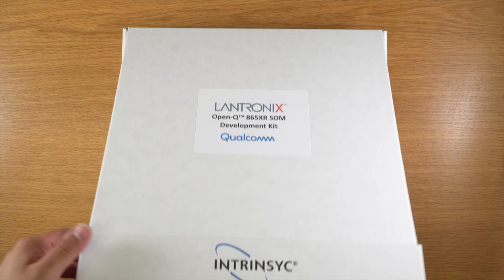Open Q 865XR SOM DevKit Unboxing Video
The Open-Q™ 865XR SOM Development Kit is a versatile, easy-to-use, exposed board platform, powered by our ultra-compact, production-ready, Open-Q™ 865XR SOM. The SOM utilizes Qualcomm® Technologies’ heterogenous compute expertise to offer a System-on-Chip with multiple specialized processing cores for powerful AI processing, image and graphics processing, and audio processing.